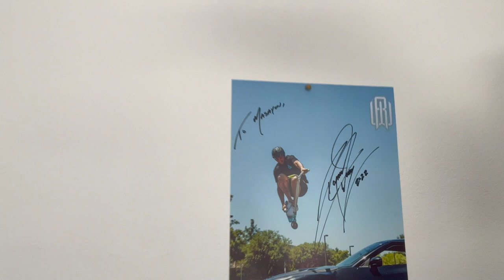Steve Caballero and Raymond Warner on MTB at Greer Ranch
Join me in this episode as I get to ride the trails with Legend of Skate Steve Caballero and Legend of Scoot Raymond Warner.  Both of these guys were so fun to ride with and they both rip on the MTB!!!  You just never know who you will run into out there on your adventures.  Hope you enjoy this one.

off your purchase “casually technical”

YT Jeffsy Core 4 provided by YT Mill USA